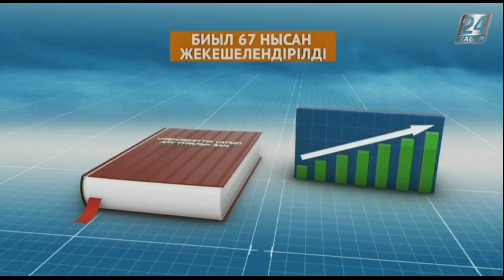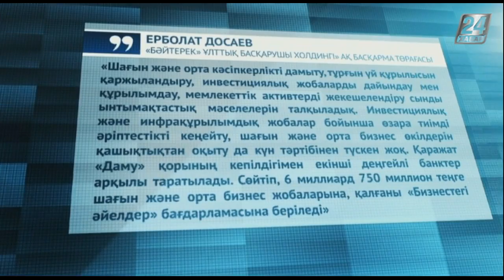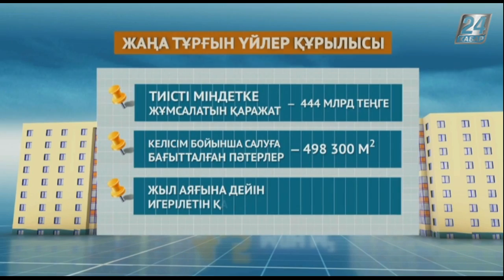Нарық айнасы. ЕҚҚДБ қазақстандық бизнесті қолдауға қаржы бөледі